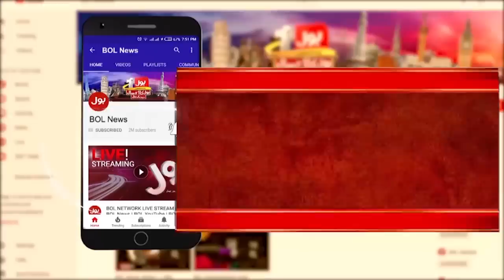Bentley Imported Car Stolen in London Recovered in Karachi | Breaking News